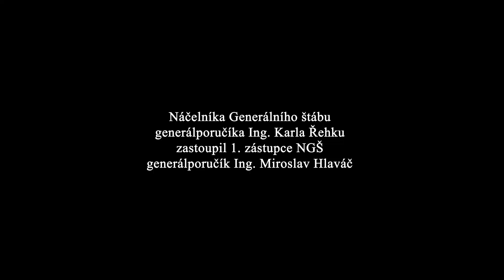Připravenost armády: role mobilizace při zvládání hrozeb (krátký sestřih)